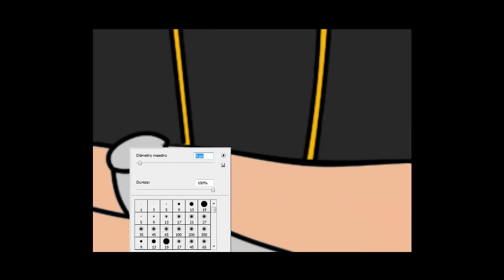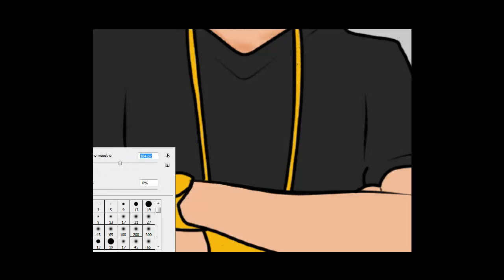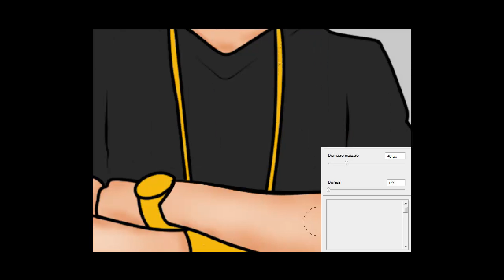Arcangel "La Maravilla Speed Paiting" (Caricatura) - Art Work By.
Pronto subire un Tutorial.